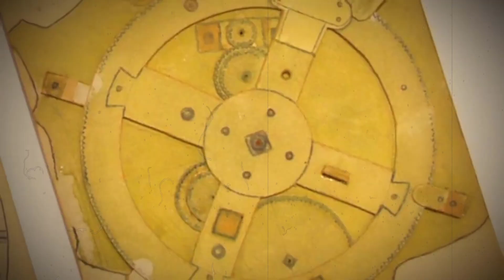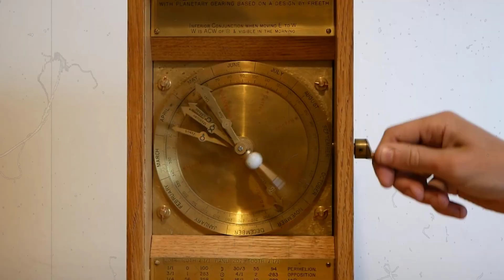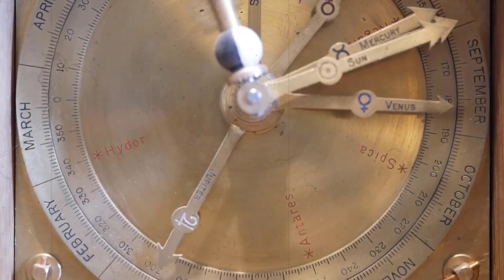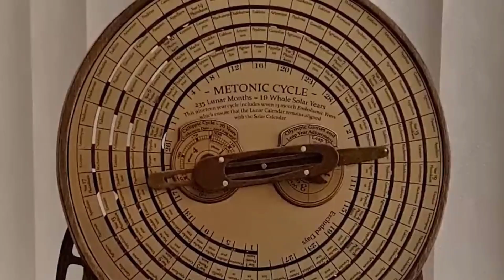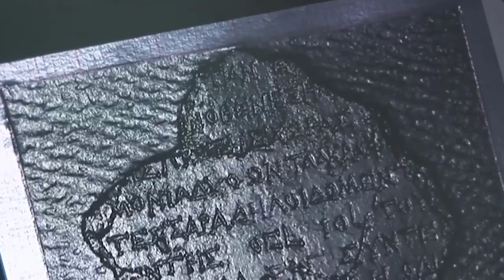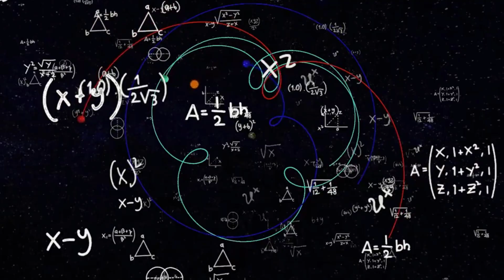Antikythera Mechanism: The New Discovery That Changes Everything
The Antikythera Mechanism is one of the greatest ancient mysteries ever discovered — a 2,000-year-old device found in a shipwreck off the coast of Greece. Hidden inside its corroded bronze gears lies the story of the world’s first analog computer.

In this full documentary, we explore the history, science, and new discoveries surrounding the Antikythera Mechanism.

Recent 2025 research revealed new insights — triangle-shaped gears, possible mechanical flaws, and simulations suggesting that this mysterious ancient computer might have jammed during use.

This new discovery in 2025 has reignited global interest in the Antikythera Mechanism, the world’s first known analog computer, and a masterpiece of ancient Greek engineering and astronomy.

Was it an astronomical calculator, a teaching tool, or an artifact from a lost civilization?
Discover how modern CT scans, 3D modeling, and scientific analysis continue to reveal the secrets of this Greek invention once thought impossible for its time.

If you enjoy exploring ancient civilizations, archaeology, science history, and mysterious discoveries, make sure to:

WE APPRECIATE EACH ONE OF YOU!